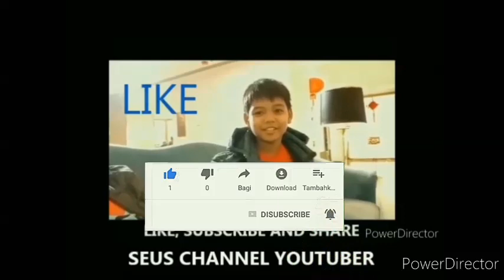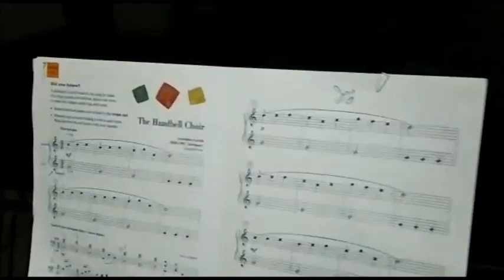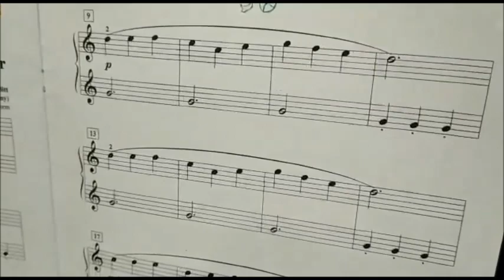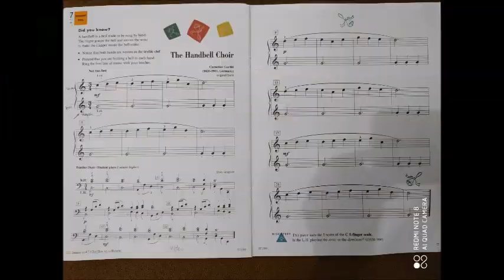THE HANDBELL CHOIR | Anak Kecil Belajar Piano